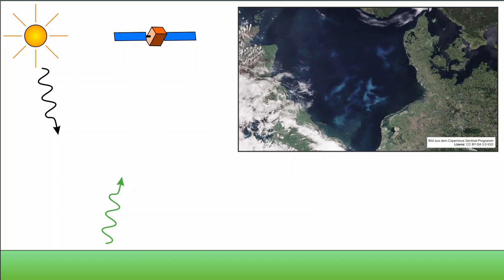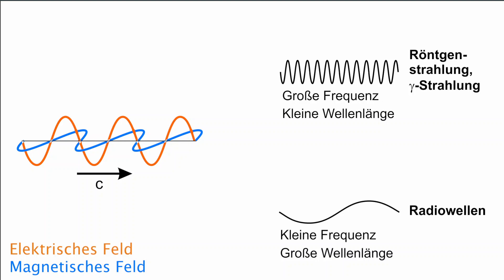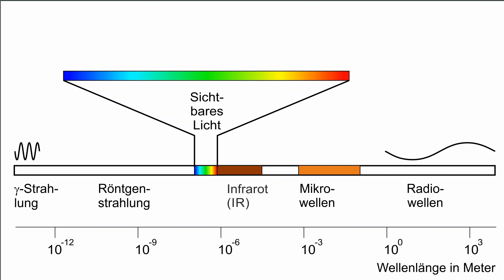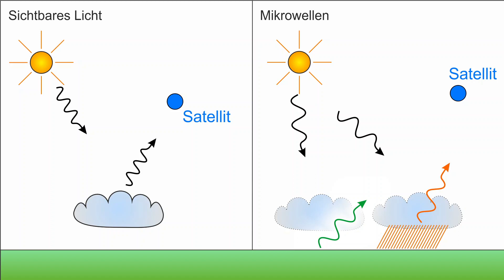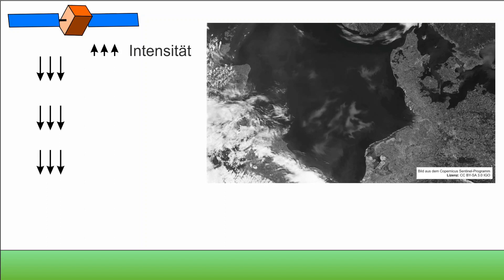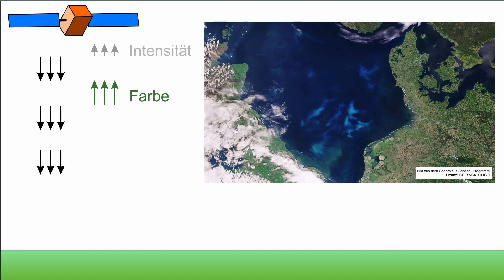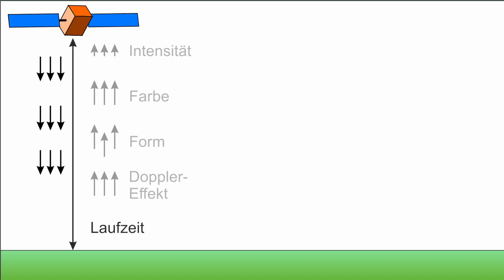Wie sehen Satelliten unsere Welt?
Heutzutage erfassen Satelliten fast alles, was hier unten auf der Erde passiert. Von Windgeschwindigkeiten über dem Nordatlantik bis zum Einsatz von Zwischenfrüchten irgendwo in Deutschland – Satelliten können Dir mehr dazu erzählen. Wie erzeugen Satelliten diese Fülle von Daten? Einige der Methoden stelle ich in diesem Video vor.